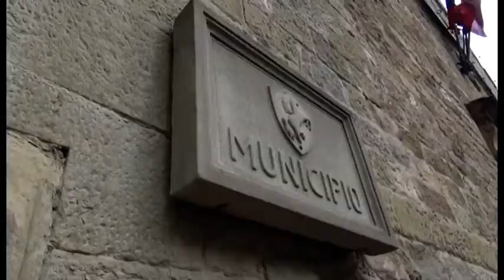Mobilità sostenibile, approvato dalla giunta Ghinelli il Pums